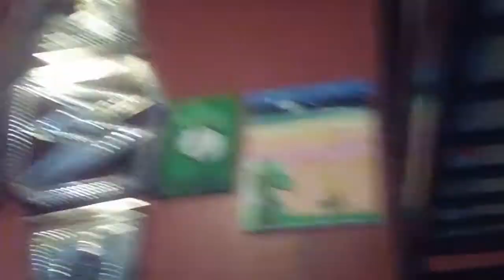My first ever video ahhh